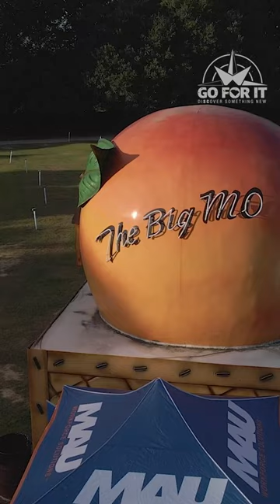South Carolina's "Big Mo" Drive-In Theater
Enjoy a movie under the stars at one of the last drive-in theaters in South Carolina.